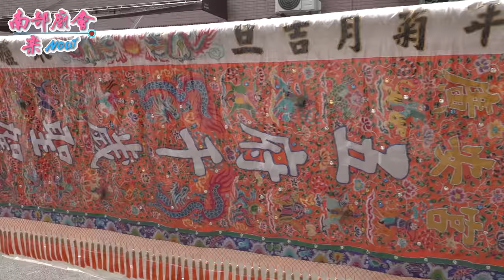03/20(六)【 米街廣安宮池府千歲】